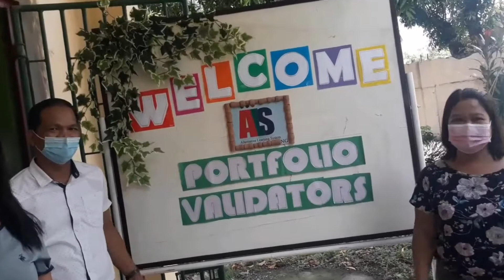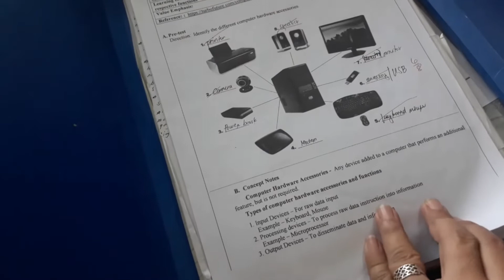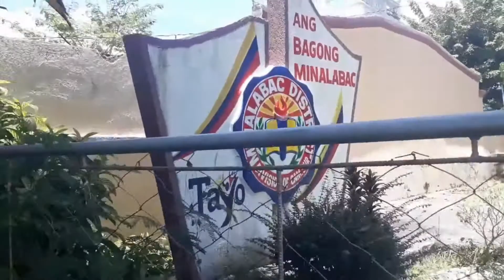MINALABAC CENTRAL SCHOOL & MAM MERCY'S SIMPLE BIRTHDAY CELEBRATION WITH BLOOPERS.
ALS WORK AND TRAVELS @ MINALABAC DISTRICT